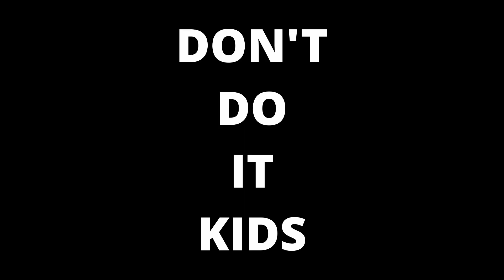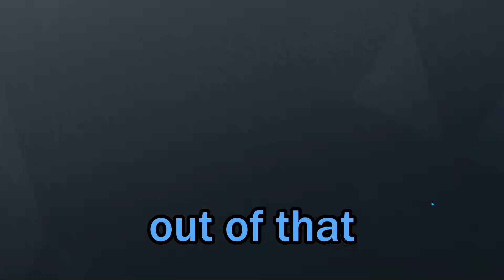Sober Siege Moments | Rainbow Six Siege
I will not stop with the JoJo references, I will only get better with them